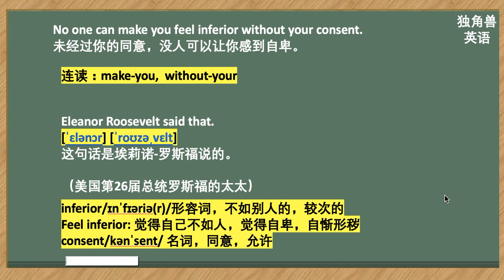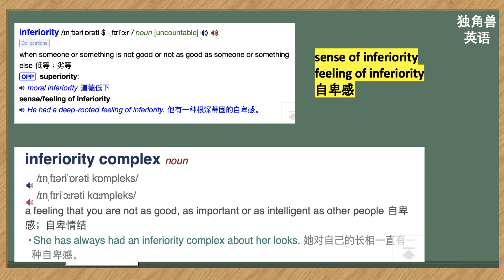看美剧学英语单词：feel inferior, inferiority complex, 英语口语，英语听力，英语词汇，美式英语，English vocabulary